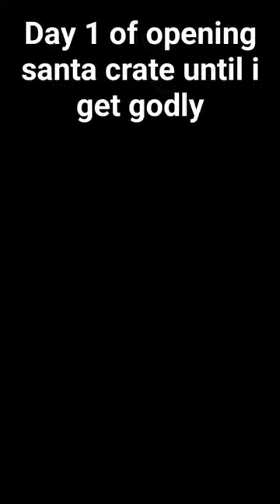day 1 of opening Santa crate until I get godly